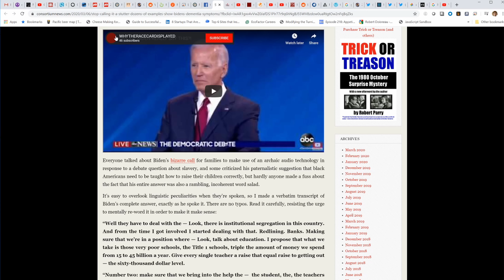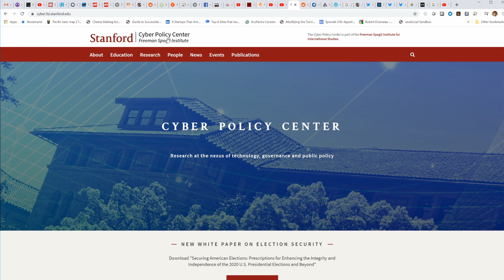Spotting Disinformation on Social Media: Check the sources!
40% of Americans saw disinformation on Facebook during the 2016 election-- and there were 30 million reshares of disinformation.  Before you reshare, do a quick once over of the source data.  In less than two minutes I show you how easy it is to spot questionable content.